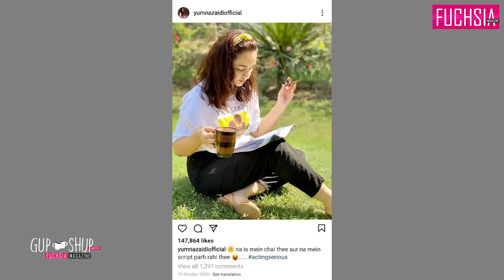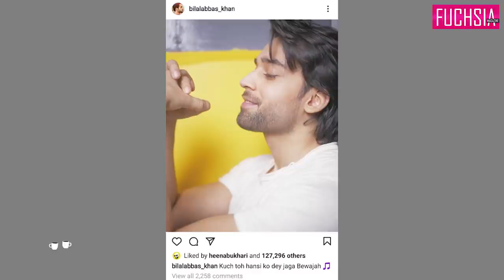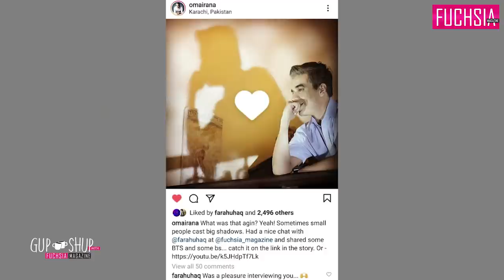Omair Rana | Dil Na Umeed Tu Nahi | Pyar Ke Sadqay | Kamli | Gup Shup with FUCHSIA